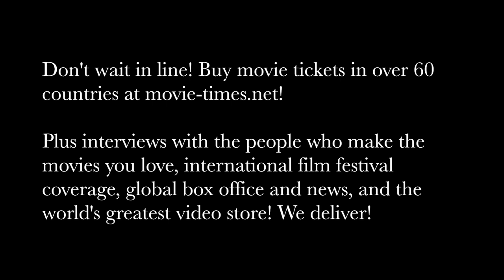Patrick Gibson: THE DARKEST MINDS